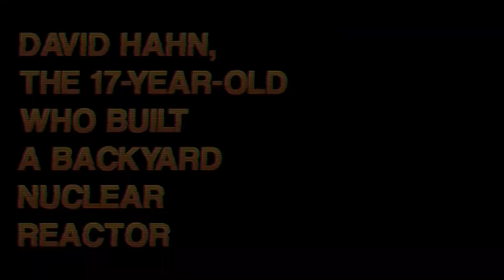David Hahn, The 17-year-old Who Built A Backyard Nuclear Reactor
David Hahn, also known as the “Nuclear Boy Scout” or the “Radioactive Boy Scout,” was an American who came to everyone’s notice after building a nuclear reactor in his backyard. In 1994, the 17-year-old irradiated his mother’s house and the neighborhood with his breeder reactor. A chance encounter with the police brought his experiment into the limelight. Soon, FBI, EPA, and various nuclear agencies got involved followed by a Superfund cleanup of the property. Keep reading to learn more about David Hahn, the 17-year-old who built a backyard nuclear reactor.

The First Use of Insulin was in 1922 and It Has an Amazing Story Behind It!: